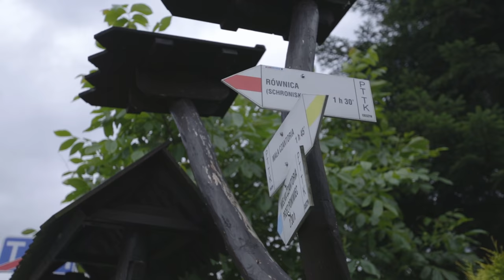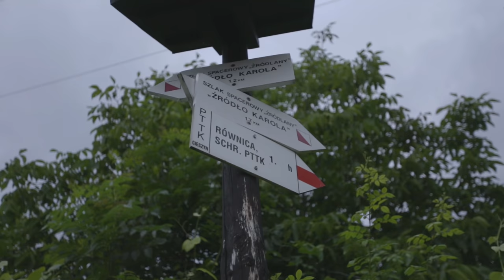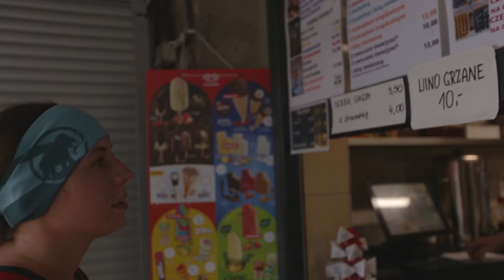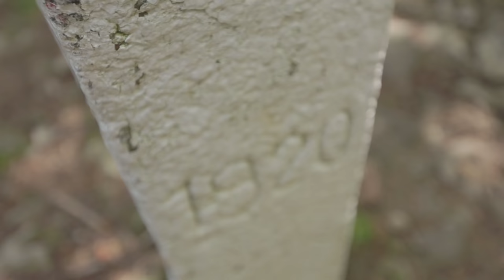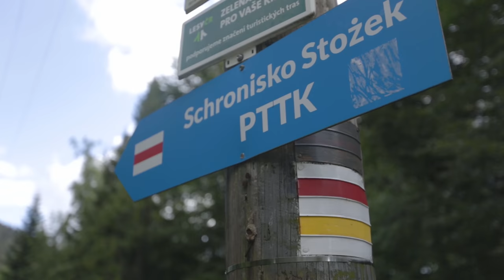Wyczekiwany początek | Główny Szlak Beskidzki 1/9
🎥 Początek nowej podróży to zawsze wyjątkowy moment. Pierwszy dzień wędrówki to szczególny dla mnie czas. A przed Wami właśnie ten pierwszy dzień, kiedy wyruszam spróbować się z Głównym Szlakiem Beskidzkim ⛰️

Oglądany przez Ciebie materiał prezentuje indywidualne odczucia autora, które mogą rozmijać się z odczuciami Twoimi oraz innych. Sytuacji pokazanych w filmie nie należy powtarzać bez odpowiedniej wiedzy i doświadczenia.

To co oglądasz to jest przede wszystkim film. Bo właśnie sztuka filmowa jest moją pasją jaką tu prezentuje.

Miłego odbioru! :)